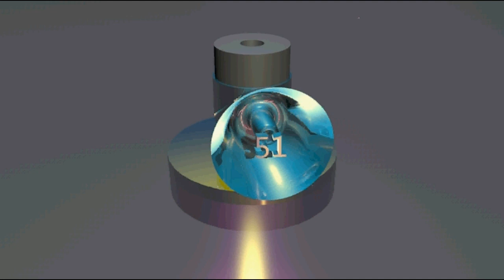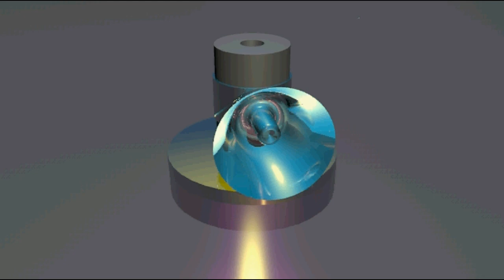CLOCK TIMER COUNTUP 60 SECONDES 15102021BACBK